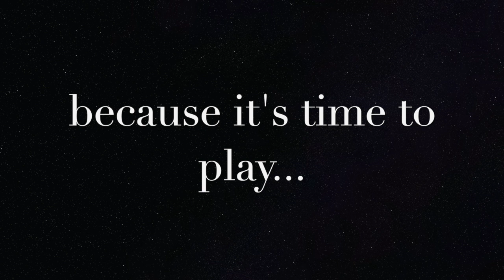FoundSounds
Go outside or run around the house to find these sounds!